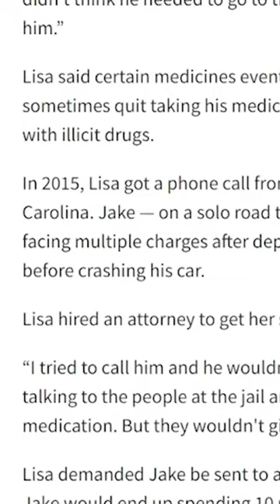What Happened to Jake Lloyd?